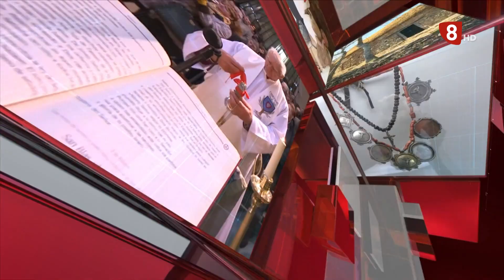EL FILANDÓN con JULIO CÉSAR ÁLVAREZ, Presidente del CEL (04-11-20)